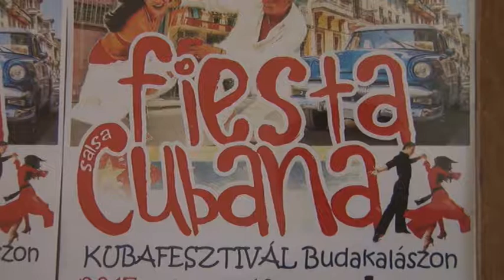VKC Televízió / Kultúrcseppek / 2017.07.07.